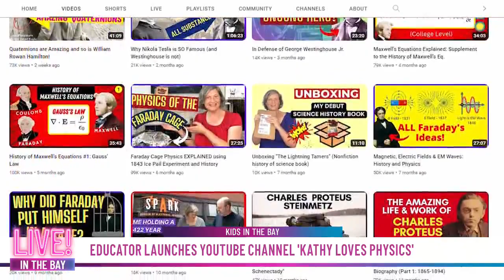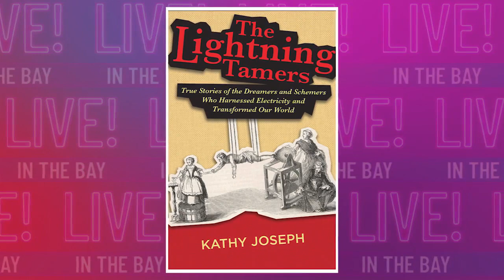“Kathy Loves Physics and History” on YouTube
YouTuber and science history explainer, Kathy Joseph chatted how she is making learning fun for all ages. Watch the clip to learn more about her YouTube channel.